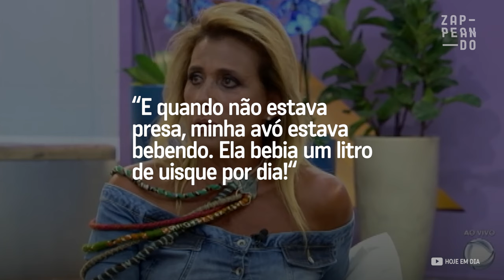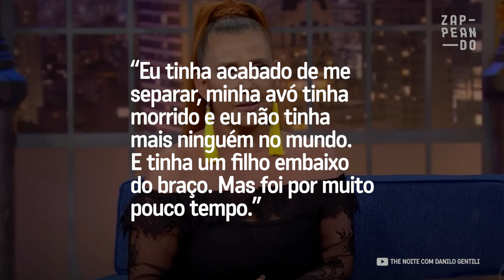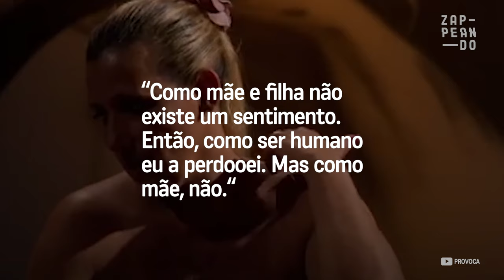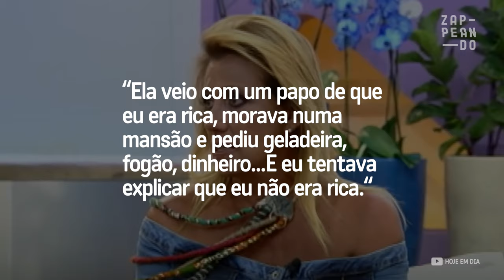Rita Cadillac foi abandonada pela mãe logo que nasceu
A cantora só conheceu sua genitora com mais de 50 anos, quando ela já estava no leito de morte.